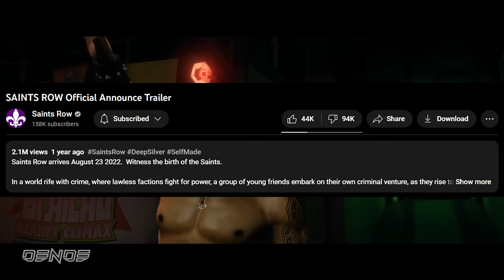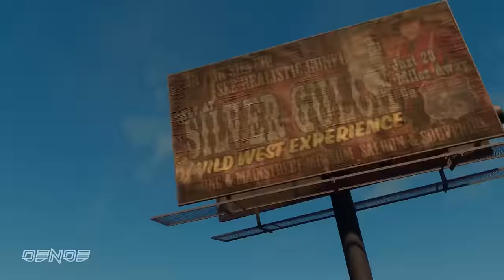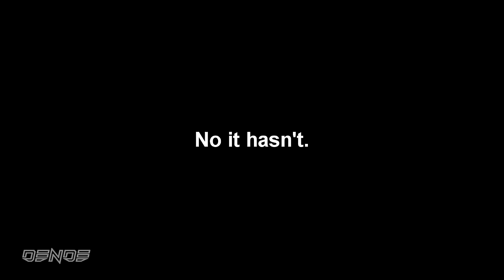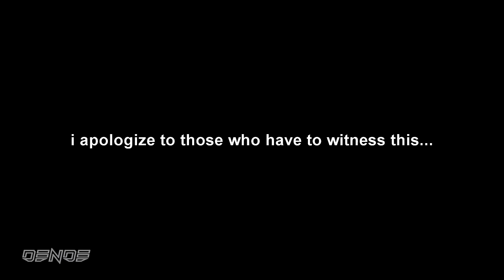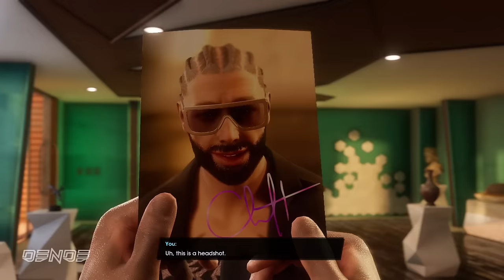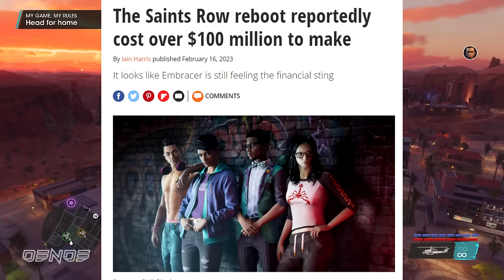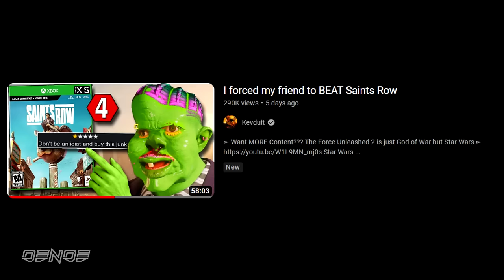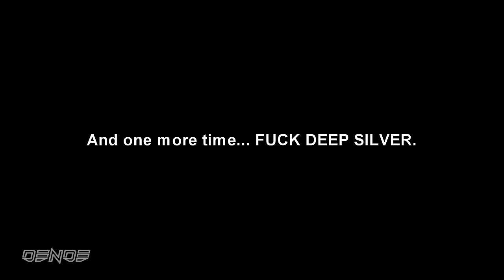Saints Row (2022) one year later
One year ago we were cursed with the worst Saints Row game of all time. This video took way to long to make, and it's longer than I wanted it to be. But I wanted to get all of my feelings out about this game. Anyways, Reboot bad. Saints Row dead. You get the point.